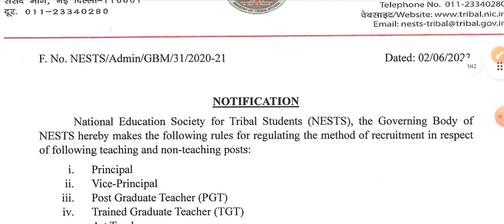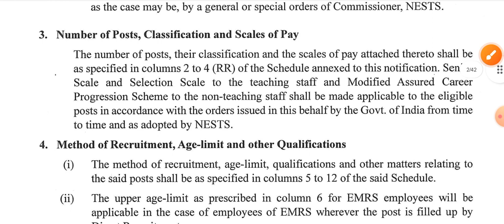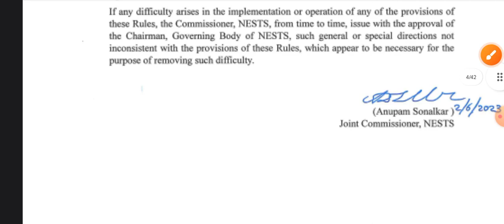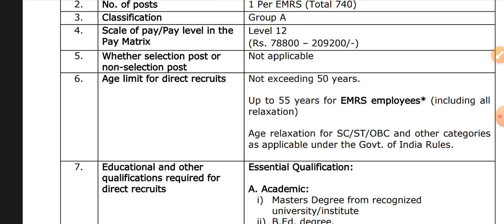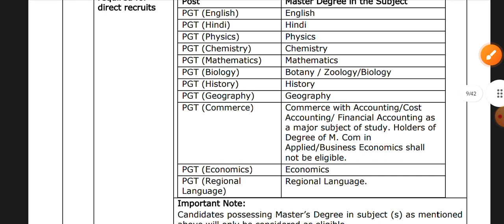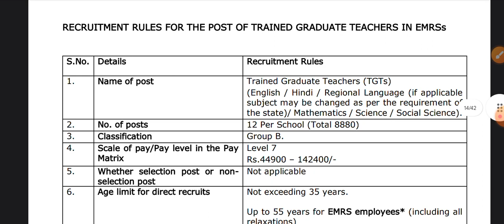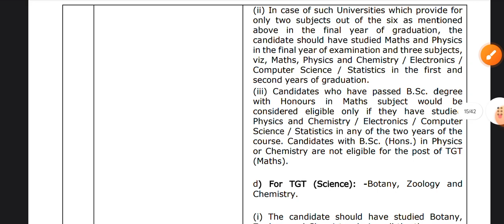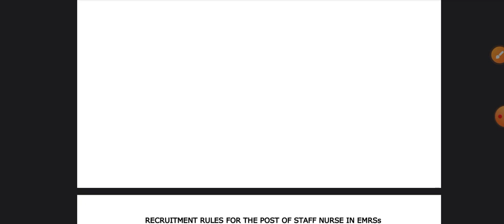एकलव्य शिक्षक भर्ती 2023। पद ,उम्र ,योग्यता , वेतन, संपूर्ण जानकारी ।। Teaching & Non Teaching post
एकलव्य शिक्षक भर्ती 2023 ।
Abhi Pariksha ki koi bhi tithi Tay nahin ki gai hai ।
Yah notification Jo नेशनल एजुकेशन सोसायटी फॉर ट्राईबल स्टूडेंट्स की तरफ से निकाला गया  है उसकी संपूर्ण जानकारी आपको दे दी गई है ।